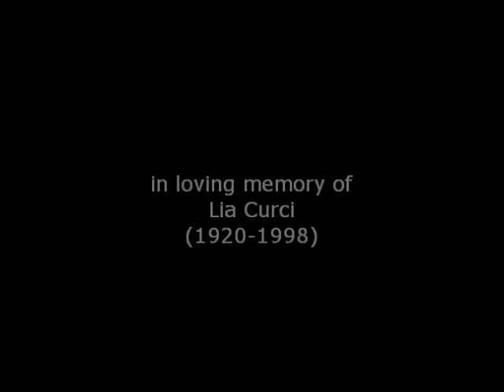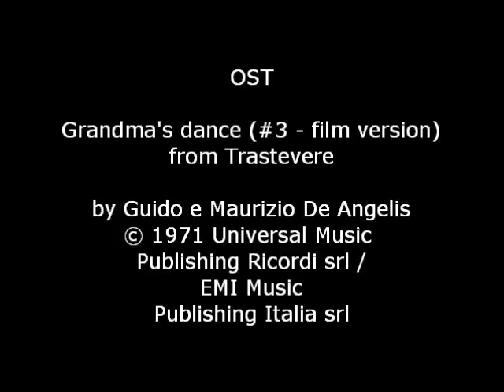Omaggio a Lia Curci (la voce)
Tracce sonore tratte da:
Trastevere (1971), di Fausto Tozzi;
Il medico della mutua (1968), di Luigi Zampa;
I due maggiolini più matti del mondo (1970), di Giuseppe Orlandini;
Il clan dei due Borsalini (1971), di Giuseppe Orlandini;
Una giornata particolare (1977), di Ettore Scola.